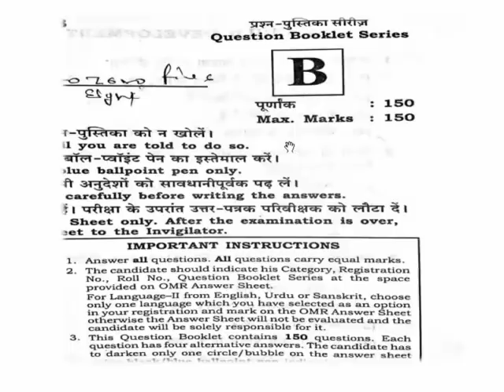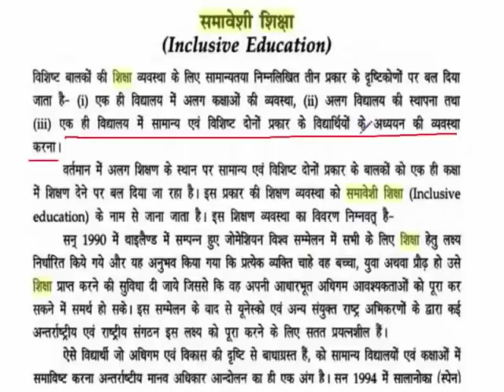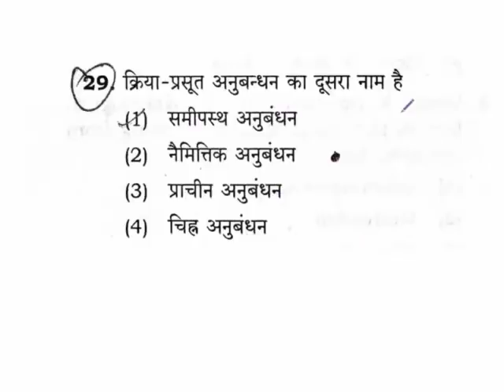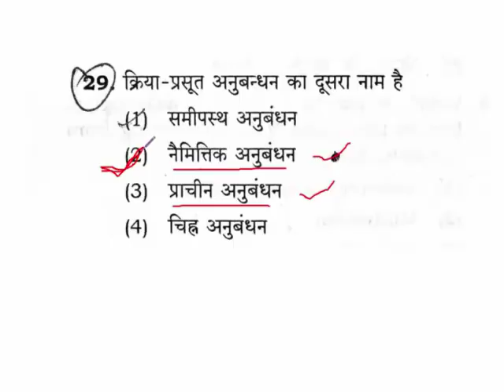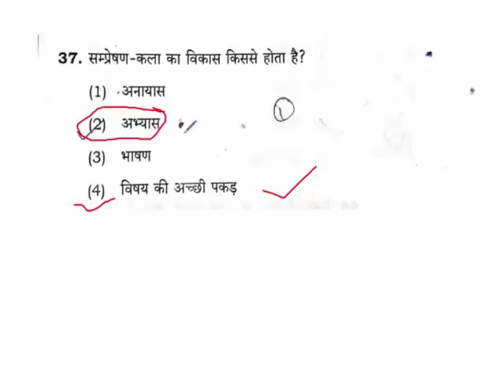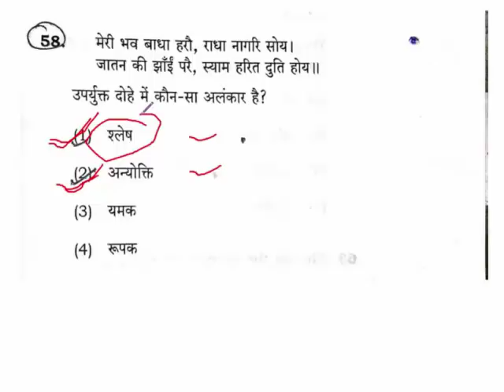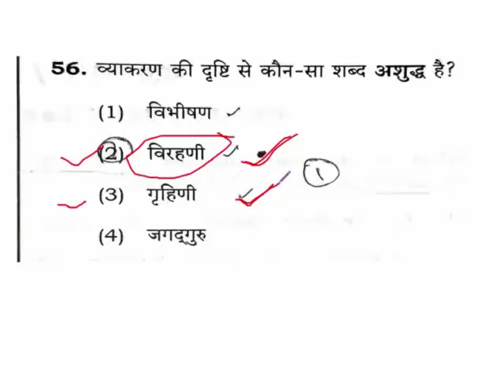UPTET 2018 | इन प्रश्नों पर अंक 100% मिलना तय है || UPTET WRONG QUESTION 2018। UPTET 2018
UPTET गलत प्रश्न 2018|| UPTET WRONG QUESTION 2018|| UPTET ANSWER KEYS

इन प्रश्नों पर तो अंक मिलना 100 प्रतिशत तय है ।